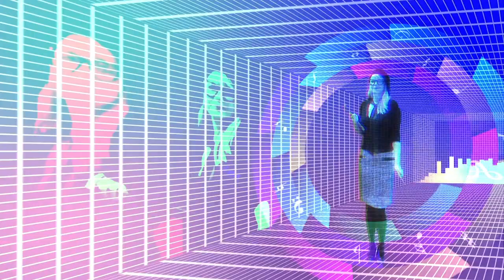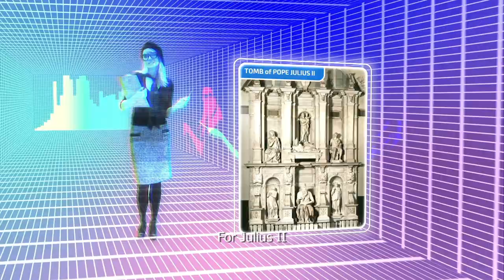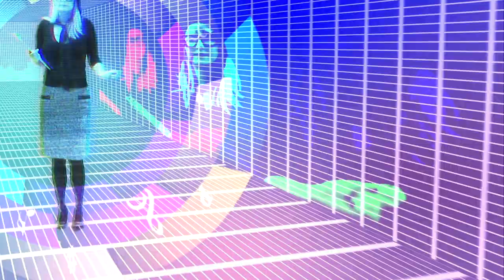Michelangelo ("Heaven Knows I'm Miserable Now" by The Smiths)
A brief overview of the artist's life courtesy of a virtual museum interface.
LYRICS
He was living in the days of the Renaissance
A painter, poet, and engineer
Sculpted David, Pieta and horned Moses, too
A great artistic pioneer

In his life
He chose to live abstemiously
To people then he must have seemed an unsociable guy

He was born and raised in Tuscany
He lived in Florence, and then in Rome
He created great art for the Medici’s
And St. Peter’s Basilica dome

In his life
Worked 40 years just sculpting a tomb
For Julius the Second, Pope in 1505

Painted scenes from the book of Genesis
On the Sistine Chapel ceiling and walls
But some were too shocked by the nakedness
So fig leaves covered them all

In his life
Wrote some moody poetry
And argued all too frequently with Da Vinci!

He didn’t care for painting, though he did it well
Thought sculpting was the noblest art
He believed that every stone must be chipped away
To free the art already inside

In his life
They called him “il Divino”
Italian for the “Divine One”…Michelangelo!